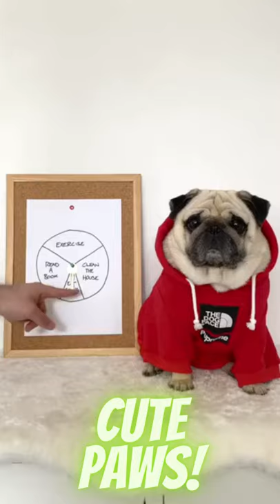Ultimate Fun with Baby Dog🐶❤️|WATCH TILL END